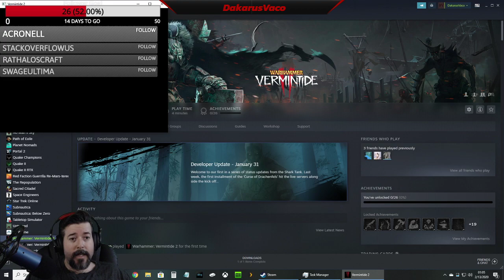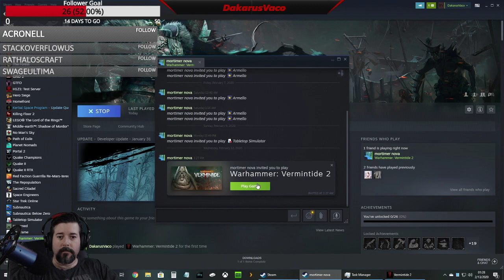Multiplayer with the crew